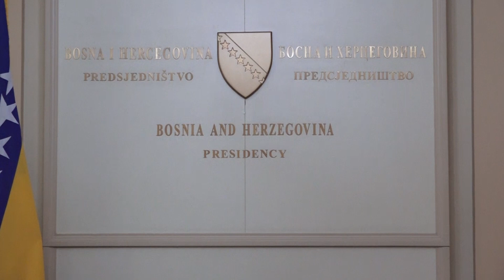Borelj jasno odgovorio Borenoviću: BiH uvela sankcije Rusiji- 9.4.2023.